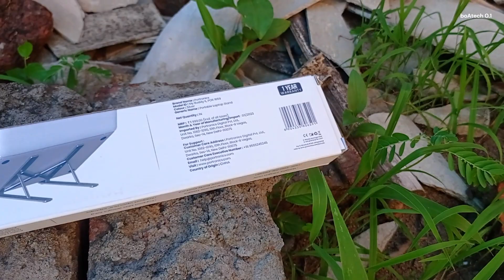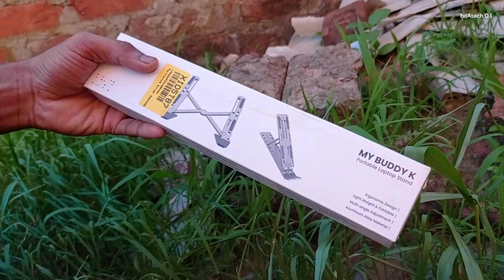Portronics K Buddy Laptop Stand Unboxing & Review | Perfect Stand for 15.6 inches Laptops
Say Goodbye to Neck Pain with our Laptop Stand
Sleek and Stylish Laptop Stand - A Desk Upgrade
Take Your Workstation to the Next Level with a Laptop Stand
Unleash Your Creativity with our Adjustable Laptop Stand
The Coolest Laptop Stand You'll Ever See
Elevate Your Comfort - Introducing the Laptop Stand of Dreams
Going Viral: The Laptop Stand Everyone's Talking About
Hot New Trend: Portable Laptop Stand for On-the-Go
Innovative Laptop Stand - A Game-Changer for Remote Workers
Work Smarter, Not Harder - Get Our Laptop Stand Now
Ergonomic Design Meets Aesthetic Appeal - Laptop Stand Love
Join the Laptop Stand Revolution - You'll Never Go Back
Laptop Stand: Your Ticket to Better Posture and Productivity
Upgrade Your Home Office Setup with a Trendy Laptop Stand
The Perfect Gift for Tech Enthusiasts - Laptop Stand Awesomeness
Try Our Laptop Stand for Instant Relible